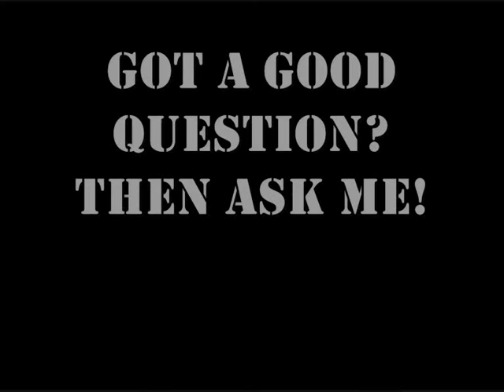Karl Zone - Fast Food, Fat People and Smoking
Me complaining... good stuff